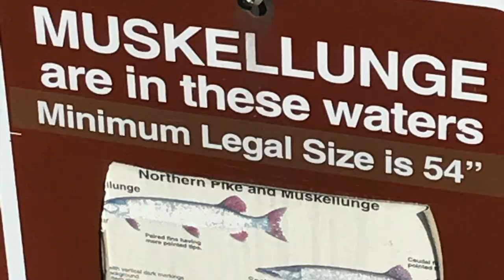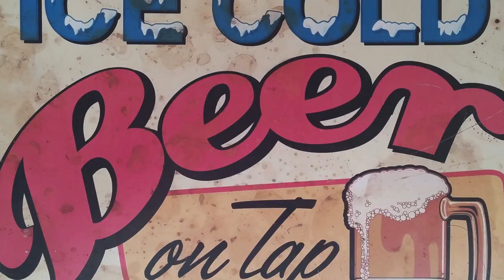Brant Buckley - No Fish - Musky Fishing Song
Here is a song I wrote about Musky fishing and how they can give you "The Blues" because they are so hard to catch. Enjoy!